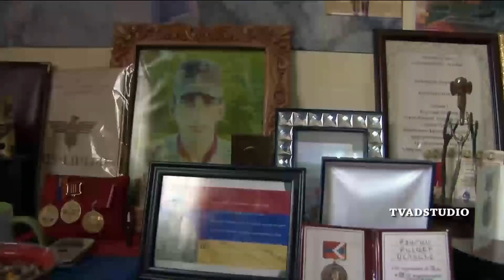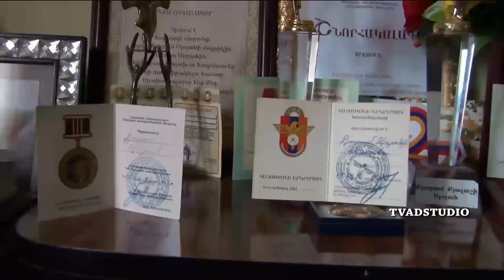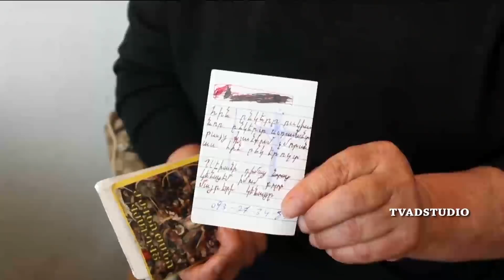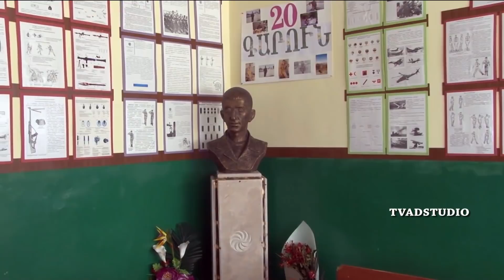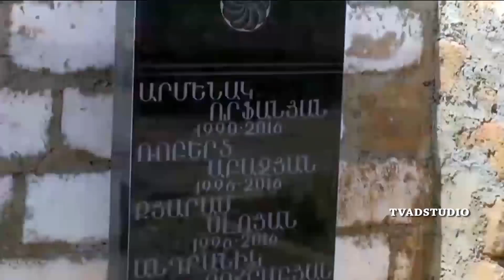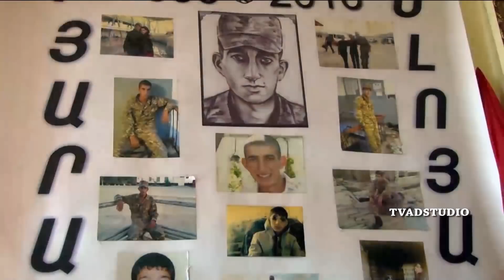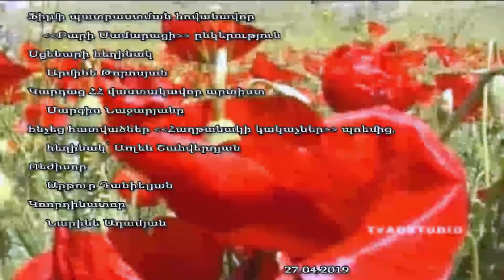QARAM SLOYAN Ֆիլմը ՆՎԻՐՎՈՒՄ Է ապրիլյան պատերազմի հերոս Քյարամ Սլոյանի ծննդյան տարեդարձին ...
Ֆիլմը ՆՎԻՐՎՈՒՄ Է ապրիլյան պատերազմի հերոս Քյարամ Սլոյանի ծննդյան տարեդարձին ...
ֆիլմի պատրաստման հովանավոր ԲԱՐԻ ՍԱՄԱՐԱՑԻ ընկերություն...
Ռեժիսոր և օպերատոր Արթուր Դանիելյան
Մոնտաժող և կազմակերպիչ Արթուր Դանիելյան
Սցենարը Արմինե Թորոսյանի
Պոեմի հեղինակ Առլեն Շահվերդյան
Կարդաց՝ ՀՀ վաստակավոր արտիստ Սարգիս Նաջարյանը
Ֆիլմի հեղինակային իրավունքը պատկանում է TVADSTUDIO-ԻՆ
TVADSTUDIO 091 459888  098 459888
ԴԱՎԻԹ ԹՎ